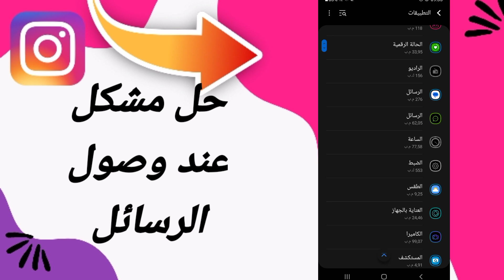كيفية طريقة حل مشكلة عند وصول الرسائل على تطبيق انستقرام لايت Instagram 2023